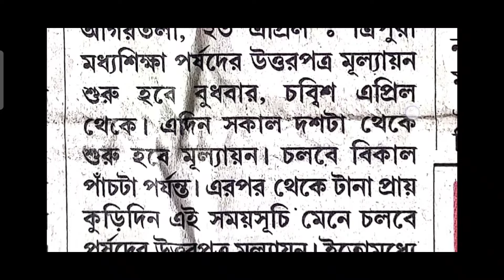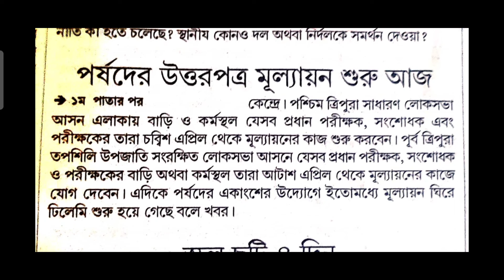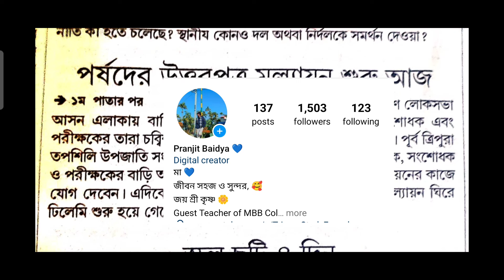ত্রিপুরা মাধ্যমিক ও উচ্চমাধ্যমিক খাতা দেখা শুরু হয়েছে আজ থেকে April 24, 2024